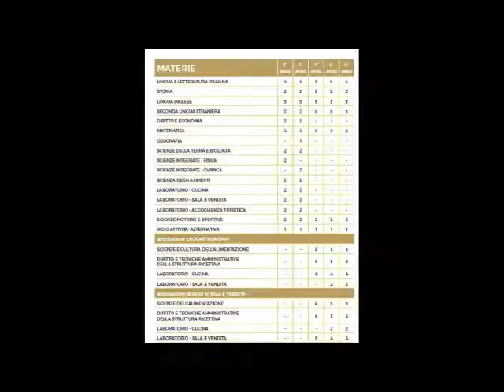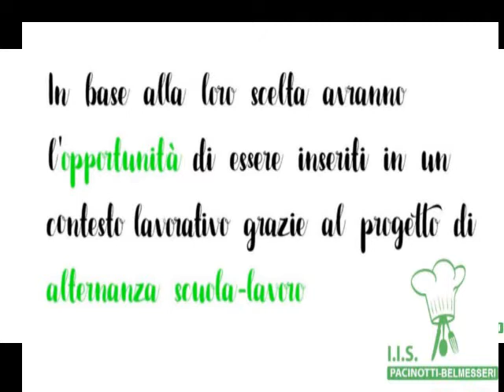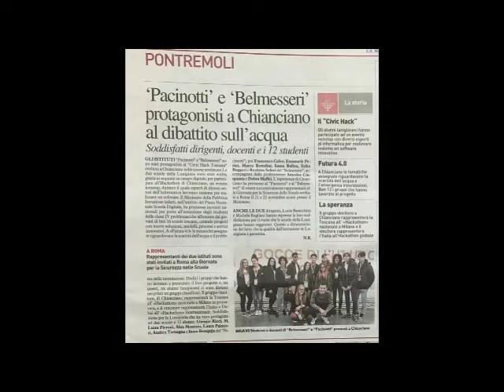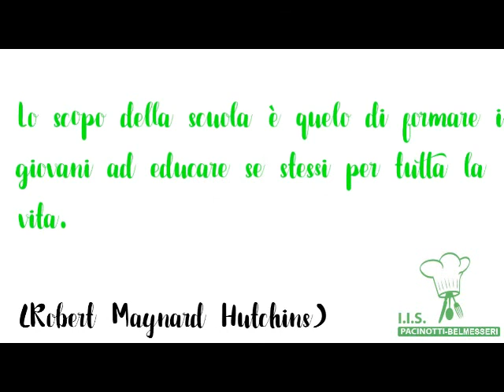Corso Alberghiero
Video Orienetamento Alberghiero